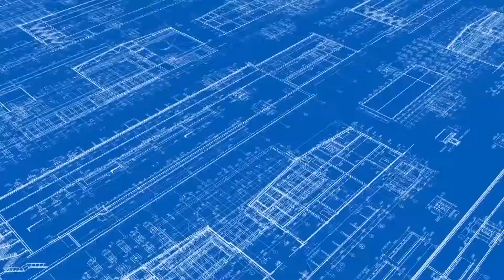সব ধরনের নির্বাচনে বিএনপিসহ সকল নিবন্ধিত রাজনৈতিক দলগুলোকে অংশ গ্রহণের আহবান জানিয়েছেন ওবায়দুল কাদের